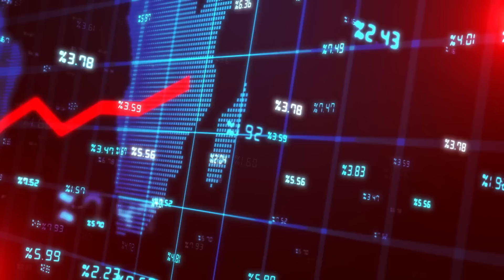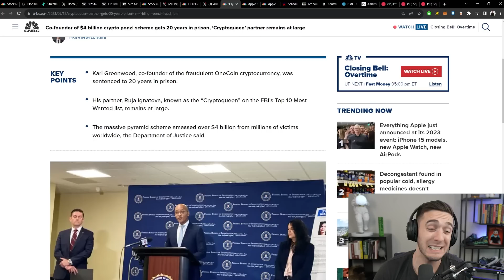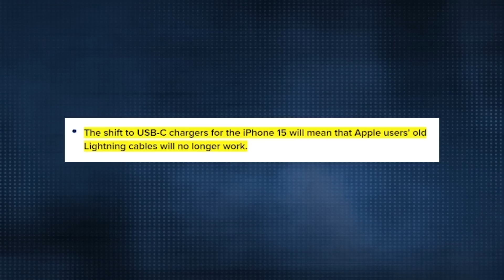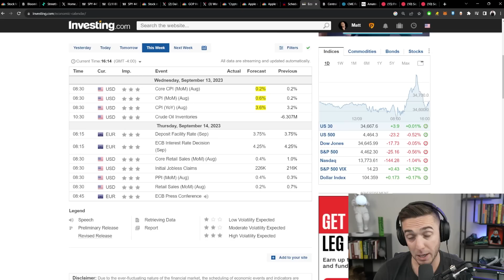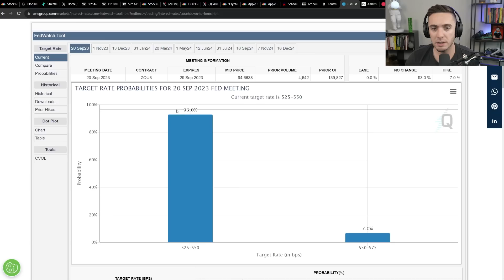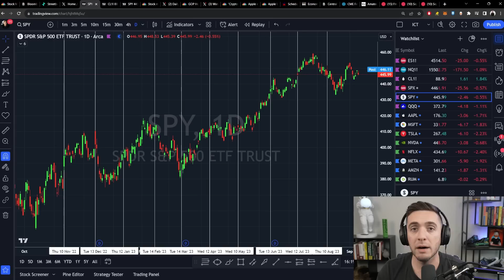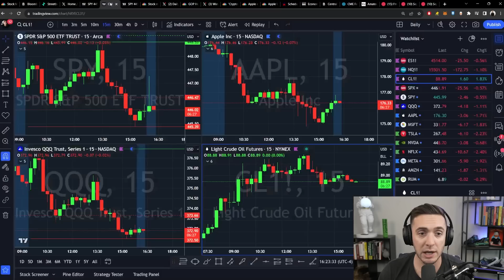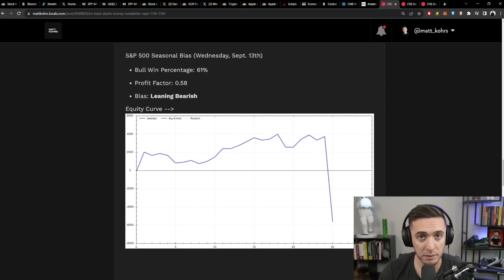MASSIVE Moves Incoming! (My Prediction For Tomorrow)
00:00 Intro
00:52 The Market Blood Bath
01:30 Sugar Baby Riches
02:16 Biden Impeachment?
03:26 FBI''s Top 10 Most Wanted
04:29 Apple's New Announcements
07:00 The CPI Report (Important Info)
12:30 Bullish Data Anomaly?
14:45 24hr Options
16:36 My Trades
18:04 My "New" Free Newsletter
18:33 Seasonality For Sep. 13th